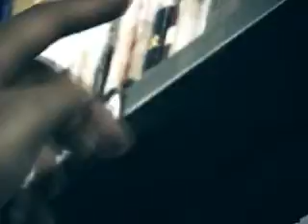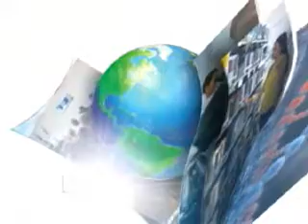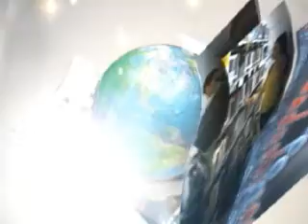FGF TV - Programa UNIVERSIDADE VIVA 11/09/2011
A FGF, Faculdade Integrada da Grande Fortaleza, exibe o programa UNIVERSIDADE VIVA com apresentação do diretor de comunicação da FGF jonasluis DA SILVA, de Icapuí, e os convidados, Ubiratan Aguiar, Ilailson Silveira de Araújo e  Adolfo Marinho.

Tema: Seminário de altos estudos sobre administração pública